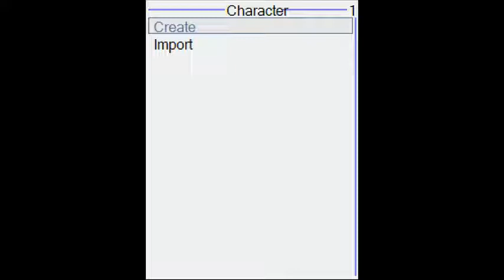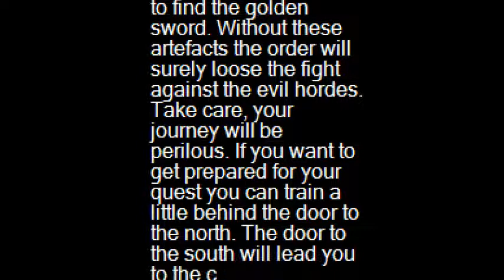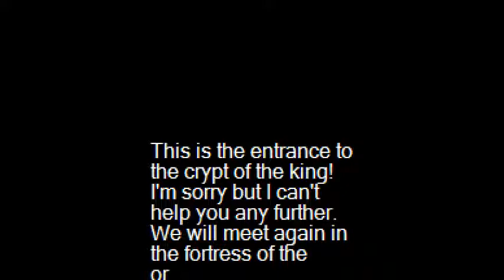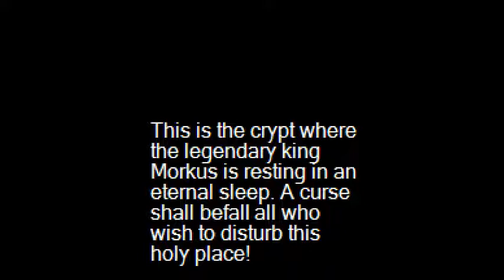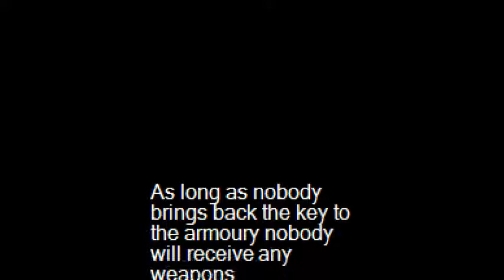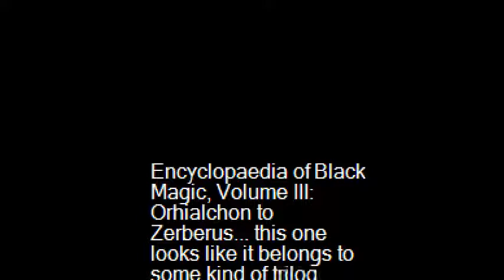Ancient Ruins I Handy Games